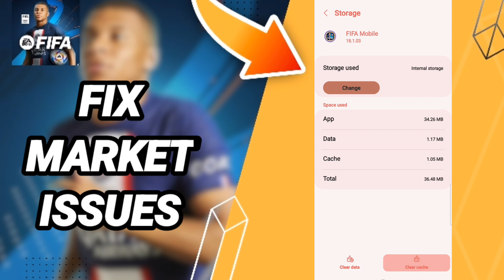How To Fix Market Issues On FIFA Mobile App